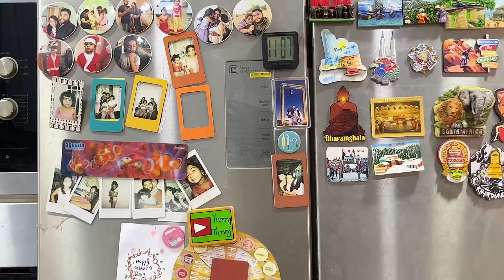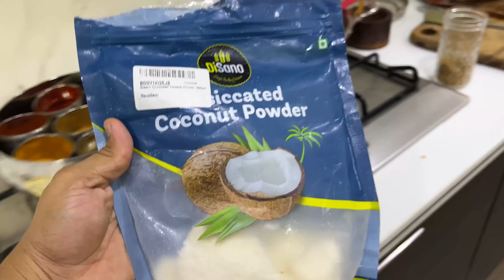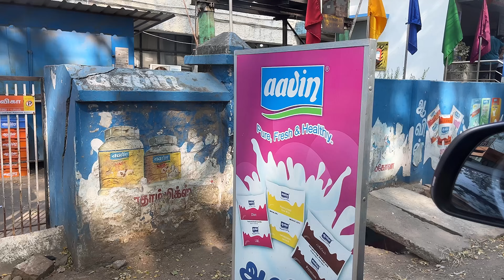❤️Best Dad Award🥇Goes to Satheesh👨 - Ungalta Pesite Lunch Cook Paniyachu - Full Day Vlog 😁